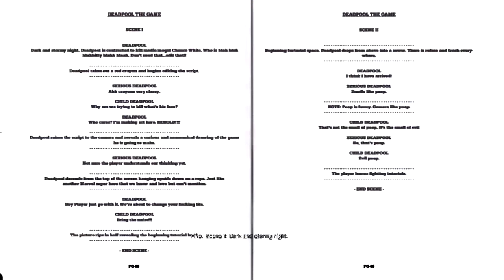Hra podle Deadpoola a Wolverina?!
V dnešním videu se podíváme na hru Deadpool.